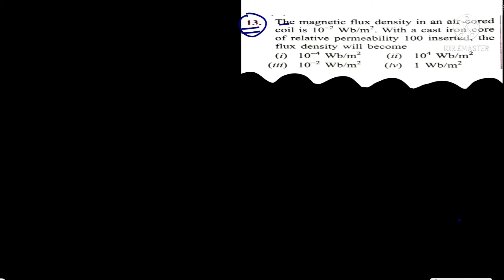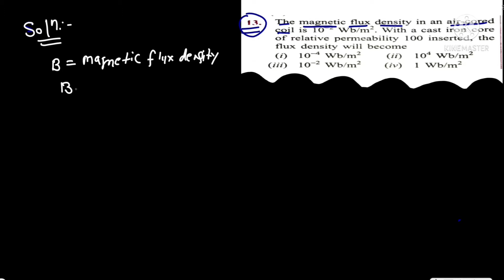Lec - 02| chapter 7 | Magnetism & Electromagnetism | vk mehta book objective solution in detail.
Magnetism and Electromagnetism of vk mehta electrical objective book numerical solution in detail with hindi explanation.